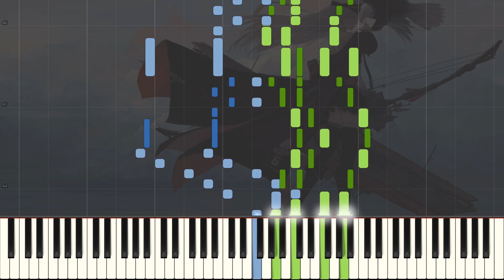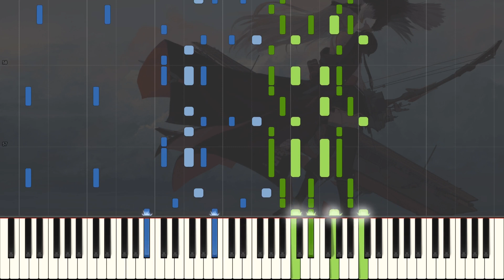Azur Lane Opening Piano - graphite/diamond by May'n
Hey! Here's my cover of the Azur Lane OP, graphite/diamond. Not too sure how the anime will turn out but the opening is a total banger and I liked the character designs so I decided to cover it. Hope you enjoyed, if you have any seasonal song requests please let me know!